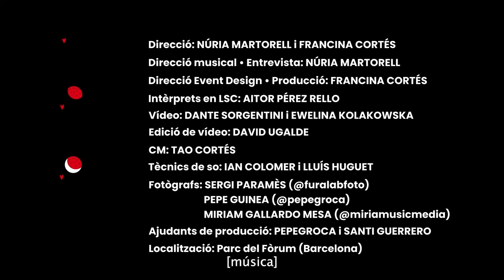enCantados amb Mushkaa i Aitor Pérez Rello - Sembla mentida - Llengua de signes - Share Festival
Sembla mentida que encara hi hagin tan poques lletres d'amor i pujades de to d'artistes femenines dedicades a una altra dona. I "Sembla mentida" ho és. Així que gràcies, Mushkaa: tant aquesta com les altres cançons que vas interpretar al festival Share són un exemple de com conjugar l'amor sense prejudicis.

Aquest vídeo subtitulat per la Francina Cortés (autora també del disseny gràfic) i accessible en llengua de signes gràcies a enCantados forma part de l'actuació que la Mushkaa (Irma Farelo), la seva germana Greta i el seu indiscutible còmplice Roots van oferir al Share de Barcelona. Un festival que per segon any consecutiu va apostar per la nostra associació per fer que més d'un concert el puguin gaudir les persones sordes. L'intèrpret de llengua de signes catalana que va signar en aquest cas va ser l'Aitor Pérez Rello.

LLETRA DE "SEMBLA MENTIDA"
Tinc les coses (Les coses)
Que em vas dir (Que em vas dir)
Tinc les coses que no em deixen dormir (No em deixen dormir)
Dos besitos sempre després de fer-ho (De fer-ho)
I mil gritos quan ho fem, no exagero (no exagero)
Mushkayaya-ya
Un reggeaton amb violins

[Tornada]
Sembla mentida
Que encara em cregui tot el que em dius (Que еncara em cregui tot el quе em dius)
Sembla mentida
Que em posi tonta si tu m'escrius (Si tu m'escrius)
Sembla mentida
Que de tu m'arrivin males news (Males news, males news)
Sembla mentida
Que t'ho perdoni tot si em somrius (Que t'ho perdoni tot si em somrius)

[Estrofa 1]
Estava ben guapeta quan tu m'estimaves
Ara ho estic només de vegades
Quan em ve una altra gata
(I entre el seu booty m'atrapa)
I és que, baby, sempre he sigut jo la loca (La loca)
També la que somreia però estava rota (Rota)
La que se't despista si la nena bota (Bota)
I la que si que mires se li cau la gota (La gota)
Em va dir: "Mushkaa, jo et cuidaré de per vida"
Jo pensava, bebé, que estaves feta a mida
No tinc temps per merdes, tinc la music que em crida
Tot sembla mentida

Vídeo: Dante Sorgentini i Ewelina Kolakowska
Edició de vídeo: David Ugalde
Subtitulació i disseny gràfic: Francina Cortés
So: Ian Colomer

enCantados està dirigit per Núria Martorell i Francina Cortés